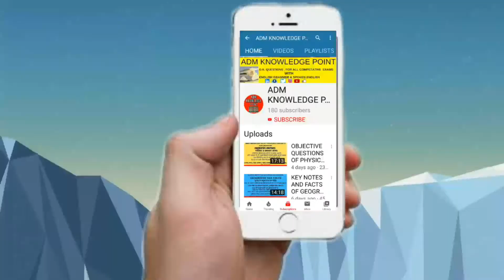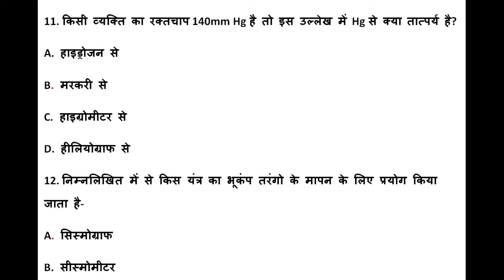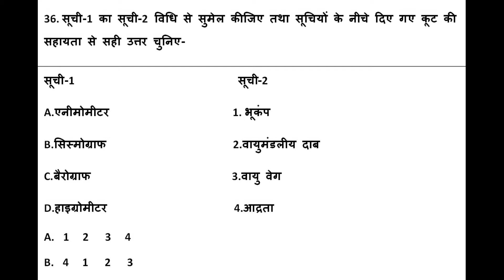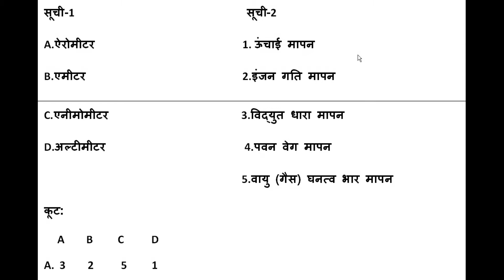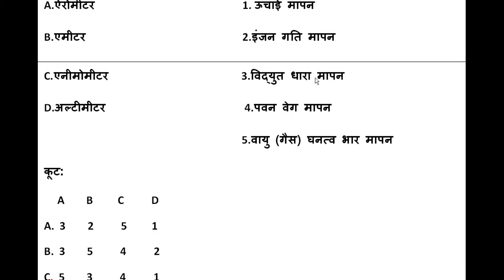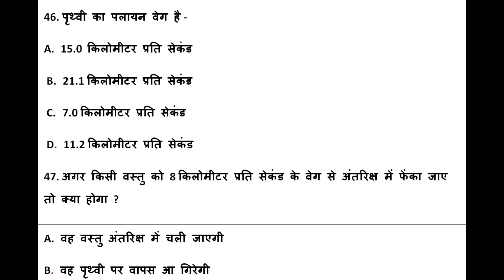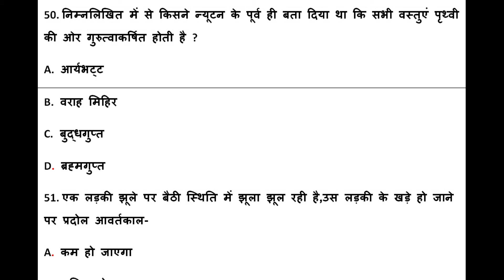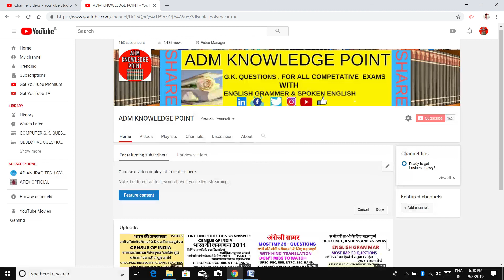OBJECTIVE QUESTIONS OF PHYSICS TOP 50+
इस विडियो में जो प्रश्न दिया गया है वह विभिन्न विज्ञान संबंधी प्रतियोगी परीक्षाओ में पूछे जा सकते है |

 यदि आप TECHNOLOGY से सम्बंधित VIDEO देखना चाहते है तो तो आप हमारे AD ANURAG TECH GYAN CHANNEL पर जाकर आप TECHNOLOGY से सम्बंधित VIDEOS देख सकते है |

और  अधिक सामान्य ज्ञान से सम्बन्धीत जानकारी पढने के लिए  नीचे दिए गए लिंक पर क्लिक करे -

Note- NOTE: ALL THE IMAGES/PICTURES AND  SHOWN IN THE VIDEO BELONGS TO THE RESPECTED OWNERS AND NOT ME...